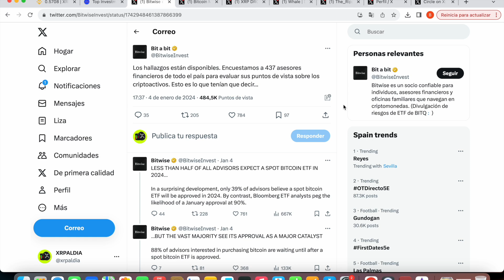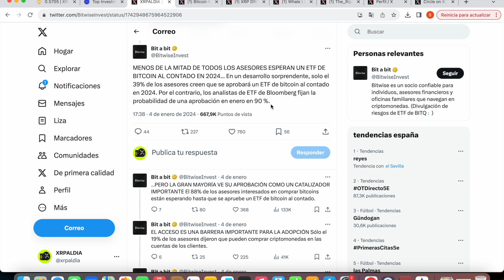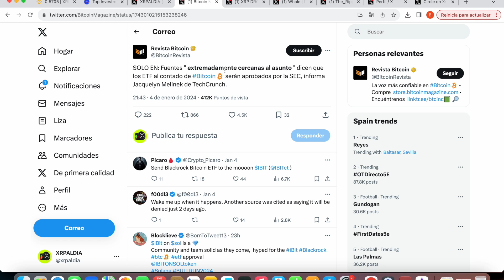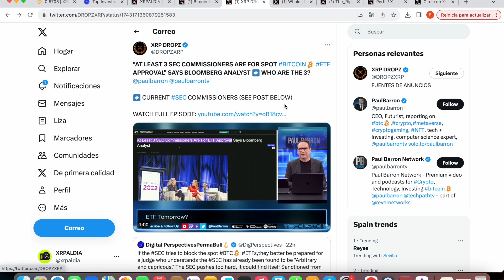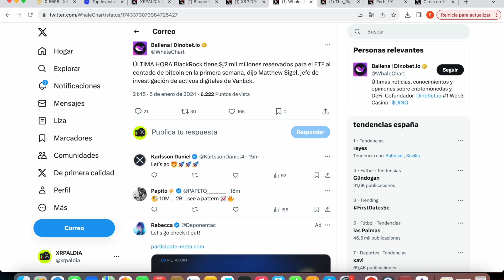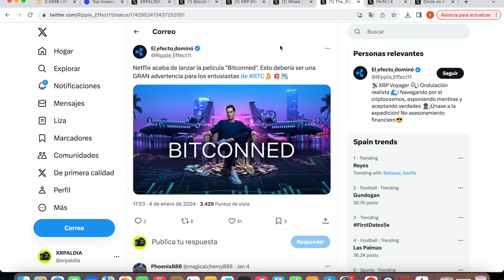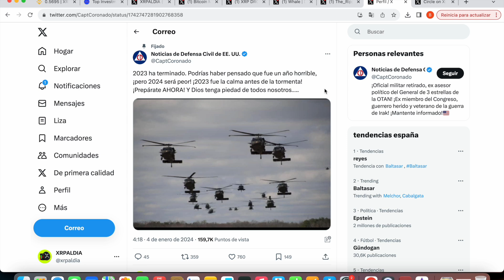RIPPLE XRP ¡¡¡ AHORA ESTAS MAS QUE AVISADO !!!!